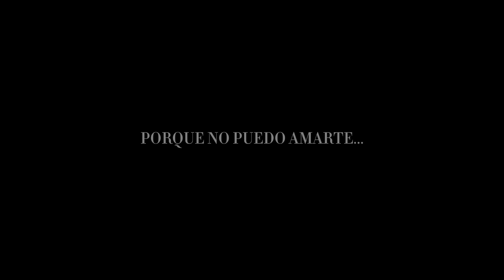Bora & Ada | No Time (Baht Oyunu).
✨ HD + Auriculares para una mejor experiencia ✨